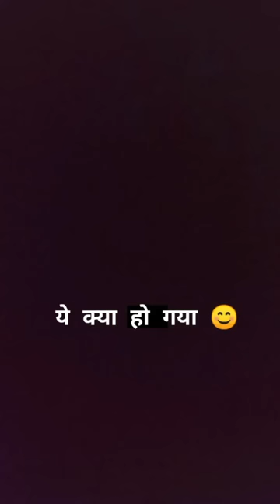🤬Girls Vs Boys Reels Attitude Tiktok Video🤬New Viral Trending Video🤬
Girls power Attitude Tiktok video 😎 |Girls Action Attitude tiktok video 😎oys Attitude tiktok video 😎 |Girls Attitude Tiktok video 😎 | Boys Power Attitude tiktok video 😎 | Boys Action Attitude tiktok video 😎 | Imran Khan 🔥 | Satisfya song 🤘 | I am Rider 🔥 | Chikka all vissa 🐯 | ALEX and RUS |

Welcome to my # morning masala tik Tok Content Watsapp N. 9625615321 follow me instagram

Singer , Satisfya , Amplifier , Bewafa , Ni Nachleh , Unforgettable , Bounce Billo , Nazar , Peli Waar , Qott Ghusian Da , Chak Glass , Aaja We Mahiya , Hey Girl , Superstar , Gora Gora Rang Best Tiktok video